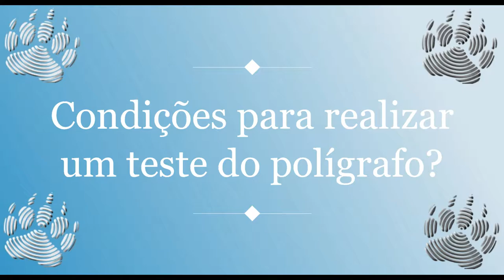Quais são as condições para realizar teste do polígrafo, detector de mentiras, maquina da verdade?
Quais são as condições para realizar um teste do polígrafo, detector de mentiras, máquina da verdade? O que necessário para se submeter a um teste do polígrafo?

O que preciso para fazer um teste de polígrafo?

Basicamente para fazer um teste de polígrafo é necessário:

- Ser maior de idade
- Ter uma estado de saúde física e mental estável
- Querer submeter-se voluntariamente ao teste

Pode haver exceções a estas variáveis, mas como regra geral, isto é a única coisa que você precisa.

Obrigado,
B.E.A.R. FORENSICS